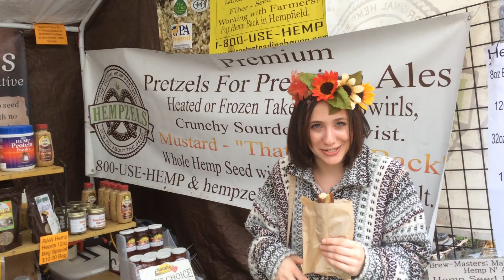Enjoy Hempzels every year at the Fairy Festival, Willa from York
We participated for over 10 years serving hot soft hemp pretzels and more, fans like Willa from York kept us going and still do. We captured a lot of great memories on Spoutwood Farm thanks to Rob & Lucy & the whole team, Kubiando.